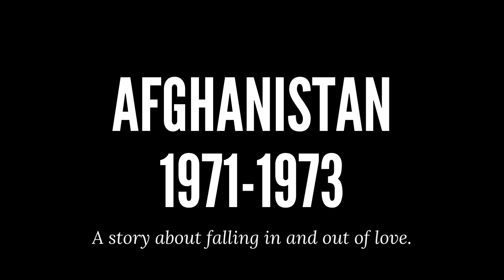Syria's Hafez Al-Assad and Afghanistan (The early 1970's)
Presently, I'm developing a mini-series entitled 'The Long Shadow of Intervention: Unravelling the Global Impact of Western Actions in the Middle East.' This series will be released in several parts, delving into the unintended consequences and far-reaching ramifications of Western intervention in the region. It aims to shed light on how these interventions have spawned enduring issues that resonate deeply, presenting seemingly elusive solutions.

In this episode, we discuss Hafez Al Assad's coup and the unravelling of the Afghanistan monarchy.